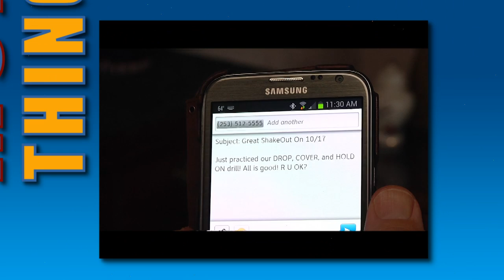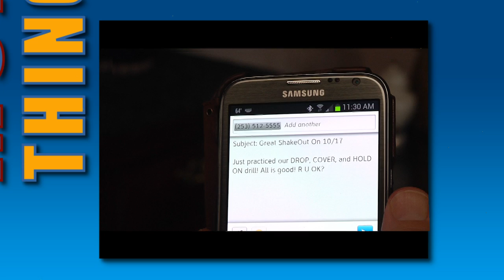Great Washington Shakeout - October 17, 2013 @ 10:17 AM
Millions of people worldwide will practice how to
Drop, Cover, and Hold On at 10:17 a.m. on October 17* during Great ShakeOut Earthquake Drills!

Washingtonians can join them today by registering for the 2013 Great Washington ShakeOut. Participating is a great way for your family or organization to be prepared to survive and recover quickly from big earthquakes-- wherever you live, work, or travel.